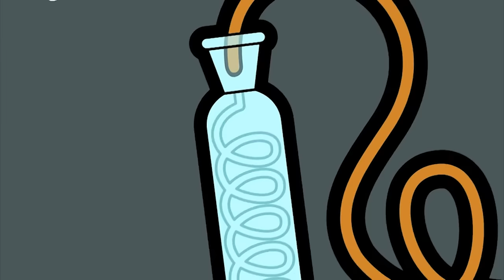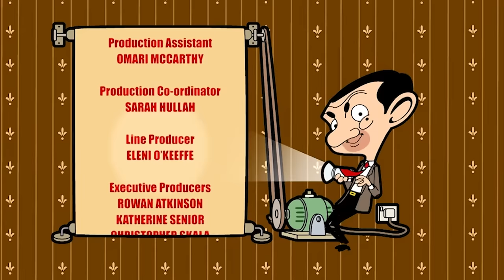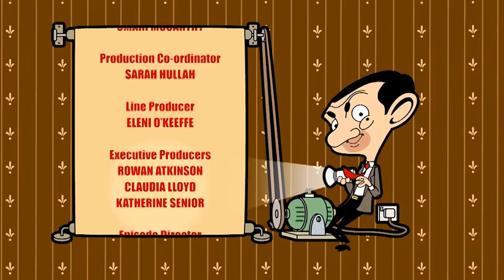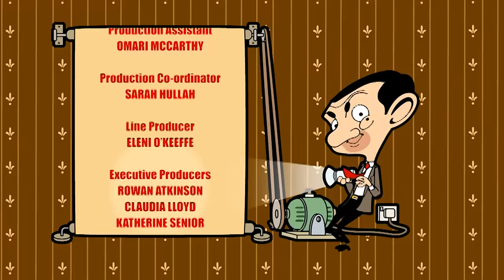Science Teacher | Mr Bean Animated Cartoons | Season 3 | Full Episodes | Cartoons for Kids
Mr Bean is making his tea when he realises he is out of milk. When he goes to the shop and parks in a school he is mistaken for a school teacher and locked in the classroom to teach the kids

Follow the fun and amazing adventures of the animated version of Mr Bean, the British icon of the 1990s and a comedy for fans of all ages.

Starring Rowan Atkinson.